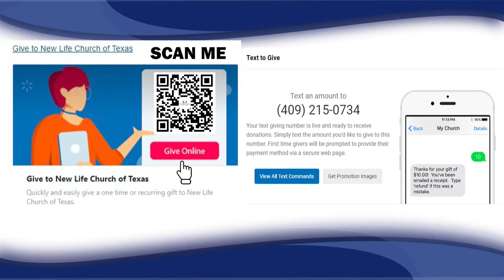New Life Church Mid-Week Bible Study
might otherwise be infringing. Non-profit, educational or personal use tips the balance in
Copyright Statement: This track is not intended to infringe any copyright laws in any way.
This is for sole purpose of entertainment; no profit is gained [from this.